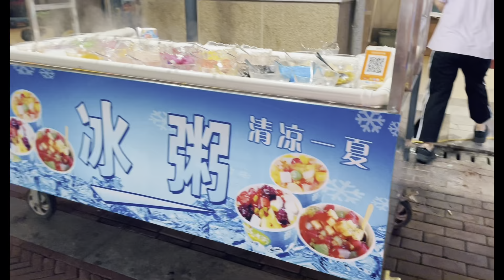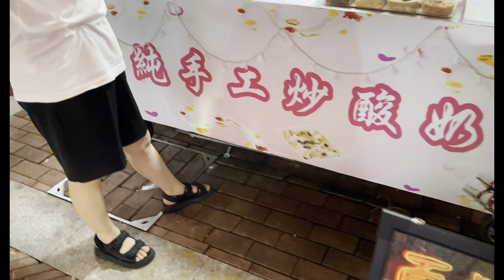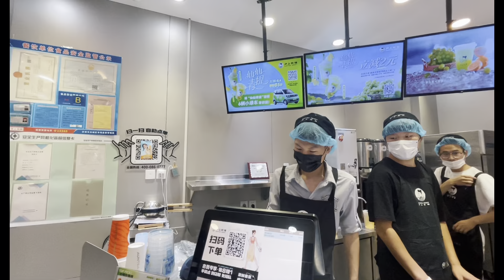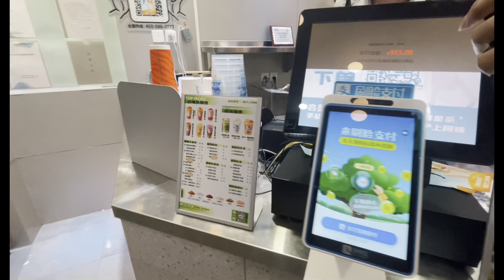Beautiful Italian Street With Local Chinese Food in JINAN CHINA 🇨🇳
Jinan City, also known as "Spring City", is the capital of Shandong Province of the People's Republic of China.
Jinan is a famous tourist city with mountains, springs, rivers, lakes and ancient cultural relics perfectly combined as one.
It has long been famous as “ the Spring City” in China owing to its four springs: Baotu Spring, Heihu (Flying Tiger) Spring, Wulong (Five Dragon) Spring and Zhenzhu (Pearl) Spring .
Jinan or Chinan. an industrial city in NE China, capital of Shandong province ; probably over 3000 years old.

I am here to show you  the most  interesting things about china , such as
= china travel
= chinese  culture
= chinese food
= chinese language
   etc

[ LOOKING FORWARD FOR YOUR HELP AND SUPPORT 🫂 😊 ]

[ If you have any advice or feedback , Please send me message on instagram . i will appreciate ]